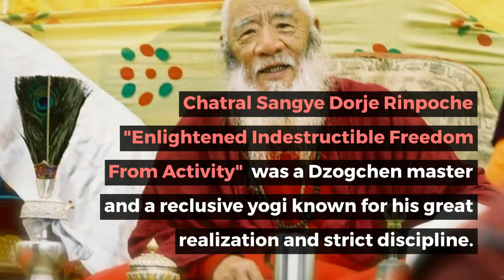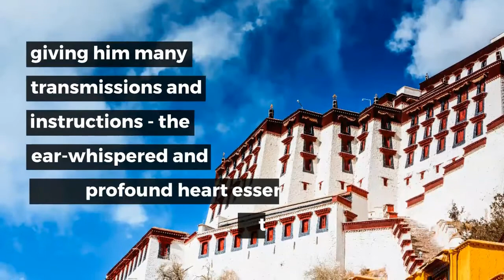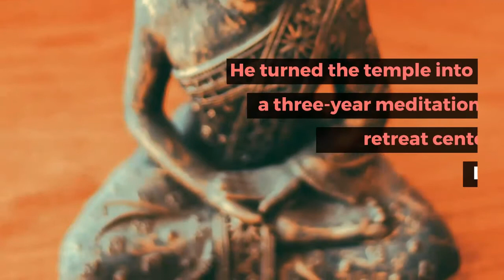Short Biography Dzogchen Master Chatral Sangye Dorje Rinpoche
Chatral Sangye Dorje Rinpoche "Enlightened Indestructible Freedom From Activity"  was a Dzogchen master and a reclusive yogi known for his great realization and strict discipline.

Read more information in his book:
Compassionate Action